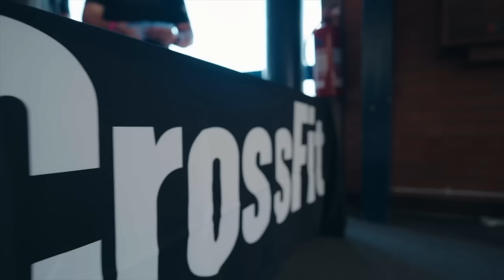Must-Watch Teams to Follow at the 2024 CrossFit Games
Who do you think will win the Team division?

Reigning Affiliate Cup champion CrossFit Invictus is up against steep competition with teams like Peak 360 CrossFit, Raw Iron CrossFit Mayhem Thunder, CrossFit Walleye Orka, and CrossFit Prestanda Kriger also vying for the title.

Take a look at the top crews to follow at the 2024 CrossFit Games and tune in Aug. 8-11, on ESPN, ESPN2, ESPN+, games.crossfit.com, YouTube, Facebook, and more.

Presented by @roguefitness.